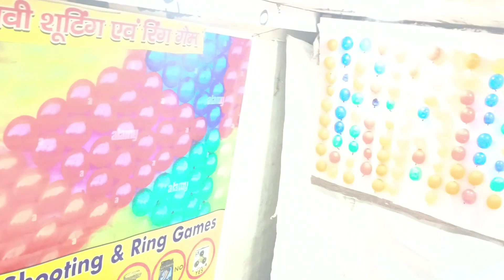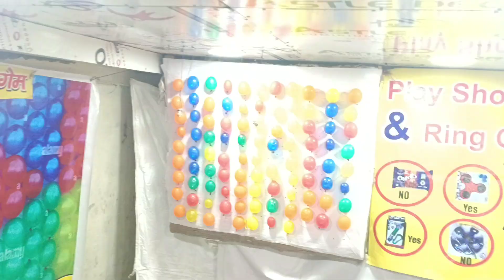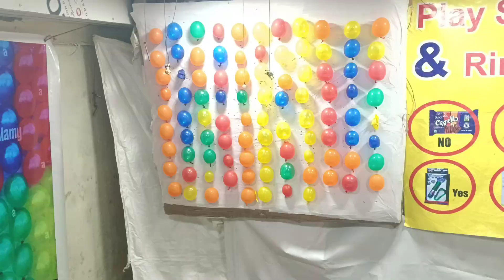Mussoorie Vlog | Kempty Waterfall | Dalai Hills | Mussoorie Tourist Places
mussoorie trip | mussoorie tourist places

Mussoorie, the queen of hill stations, is famous for its scenic beauty, good social life and entertainment. The excellent climate makes it an attractive holiday resort. Thronged by holidayers, it vibrates with gaiety and merry making during the summer season.